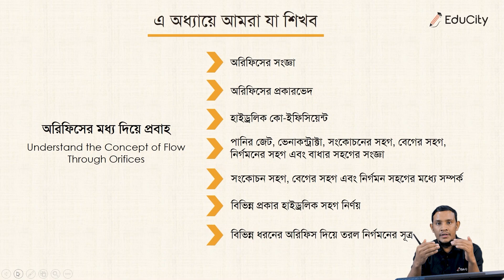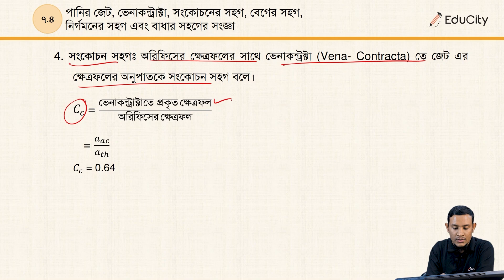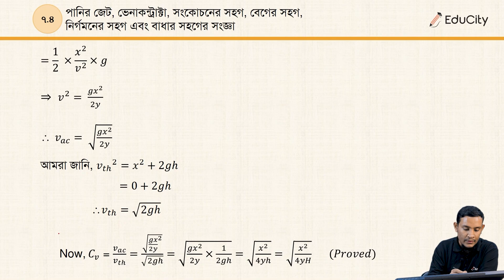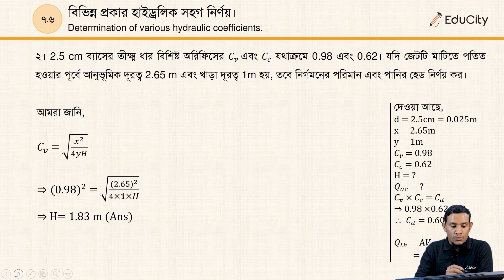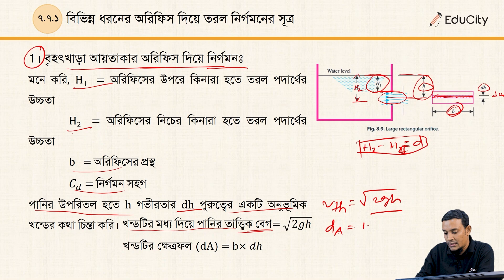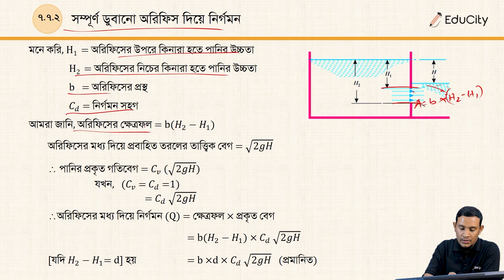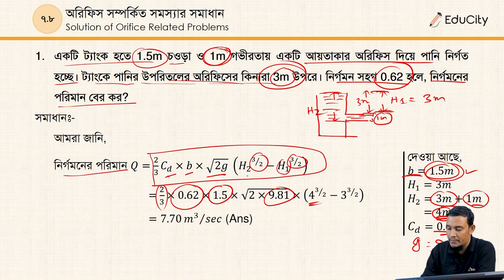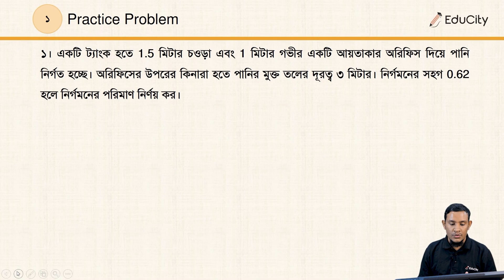Hydraulics and Hydraulic Machinery | Chapter-7 | অরিফিসের মধ্য দিয়ে প্রবাহ